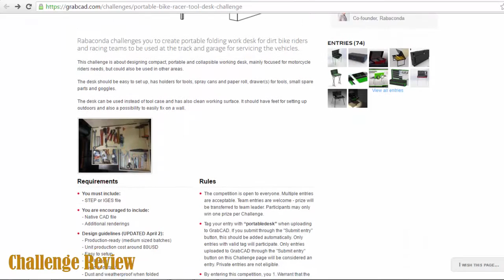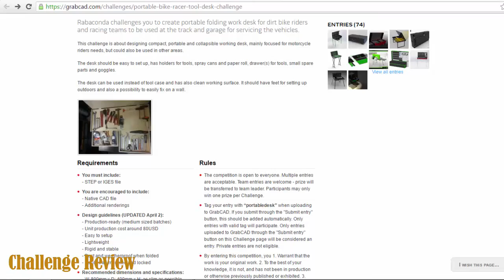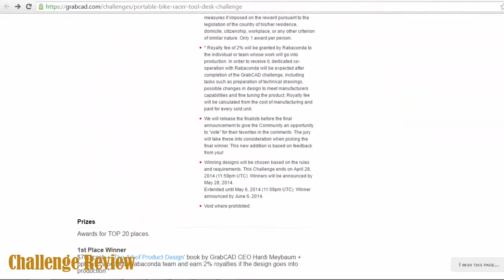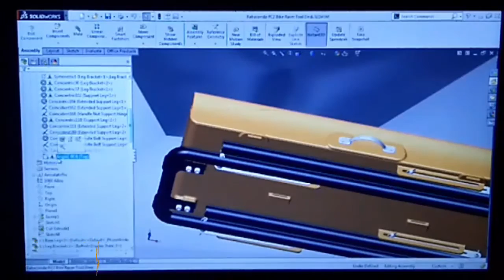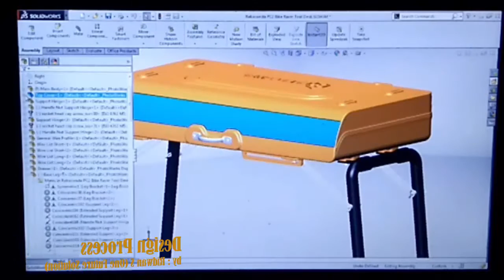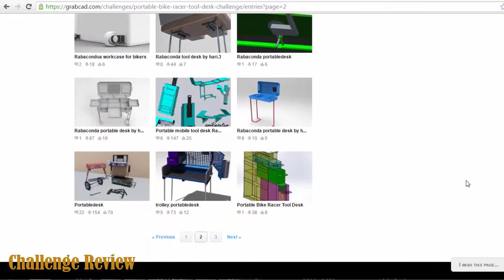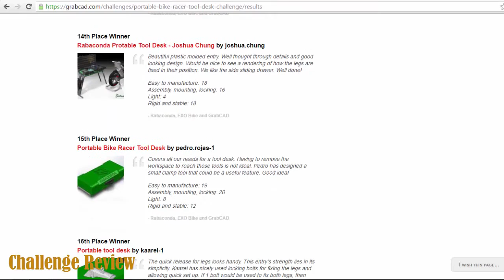9th WINNER - RABACONDA PC2 BIKE RACER TOOL DESK | INNOVATIVE DESIGN | SOLIDWORKS | KEYSHOT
9TH WINNER - RABACONDA PC2 BIKE RACER TOOL DESK | INNOVATIVE DESIGN | SOLIDWORKS | KEYSHOT

Modeled with SolidWorks 2014
Rendered & Animated with KeyShot 5

This is the review of innovative and creative Rabaconda PC2 Bike Racer Tool Desk design.

Table of Contents :
- 0:00 "OFS Product Design - Rabaconda PC2 Bike Racer Tool Desk Intro"
- 0:20 "One Future Solution Opening Logo"
- 0:29 "The Portable Bike Racer Tool Desk Challenge Cover Intro"
- 0:42 "The Portable Bike Racer Tool Desk Challenge Review"
- 1:20 "Rabaconda Review"
- 2:27 "Rabaconda PC2 Bike Racer Tool Desk Design Process Scene"
- 3:56 "Rabaconda PC2 Bike Racer Tool Desk Features Animation"
- 4:20 "The Portable Bike Racer Tool Desk Winning Designs Review"
- 5:28 "OFS Product Design - Rabaconda PC2 Bike Racer Tool Desk Outro"
- 5:41 "One Future Solution Closing Logo"

External link :
- Rabaconda Review

Cheers,
Ridwan S